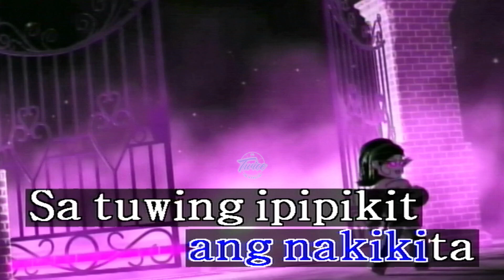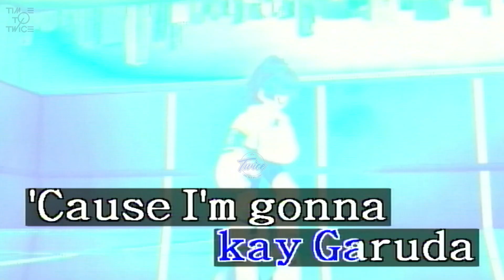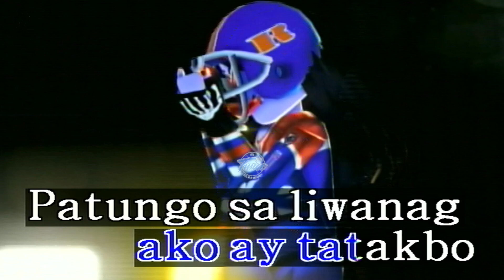Go Up - SB19 (Karaoke/Lyrics/Instrumental) HD (Kapitan 2 Ver 1.5)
Credits To @IMBRYKMEDIA
Note: This Video Is Uploaded With The Owner's Permission.

Allowed In The Song Request's Comment Section:
1. Find This Post "Song Requests For The Day Or Song Request Is Now Open" And Request A Song Or Leave It Here On The Comment Section. I Don't Accept Your Song Request In My Posts.

2. You May Request Any Songs In 1 Comment But Up To 5 Songs Only In The Comments Section.

Here's How To Request In 1 Comment:
BGV:
Melody:

3. You May Request Training Songs. (Vocal On/Off)

4. You May Request PRS Songs. Some Of Them Are Real Sound & Some Of Them With Loud Melody.

5. Song Key Is Allowed For Vocal Range. (Male, Female & Lower Key)

6. BGV VIEW, EVENT, 3D, MTV, AUTO, USER PHOTO, & USER VIDEO Is Only Accepted BGVs.

7. Melody Off, Soft, Normal & Strong Is Only Accepted Melody's

8. Don't Know The Song Number That You Are Requesting? Download Platinum Digital Songbook App In Google Play Store (Android Phone, Tablet) Or Apple App Store (iOS iPhone, iPad)

9. You May Now Request Song Tempo.

Not Allowed In The Song Request's Comment Section:
1. 5 Songs Only In 1 Comment! "Second Comments Are Not Allowed"

2. Do Not Request BGV SEXY (18+)

3. Rude Comments Are Not Allowed. Requesting Rudely Will Not Be Accepted. The Comments Itself Will Be Deleted.

4. Do Not Request MP3 Songs & MTV's (Removed).

5. Do Not Request A Song In My Posts, Or Even Sa Re-Record Songs Wall. It Will Not Be Accepted.

6. Never Re-Upload My Videos To Your Own Fanmade Karaoke Channel, Give Credits To Me If You Do. If You Don't Give Credits To Me, Then NO!

7. Never Comment "Promo SM Or Promosm" In The Comment Section. It Will Get Deleted Immediately.